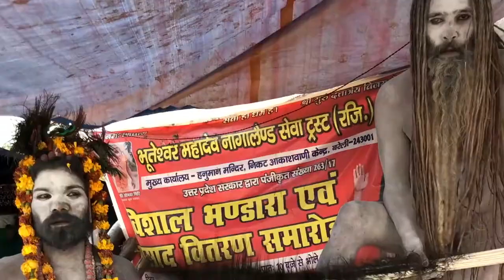Iron John (Eisenhans): Male Initiation in Fairytales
The Grimm brothers fairy tale Iron John (or Der Eisenhans in German) was the subject of study by prize winning American poet and author Robert Bly, who was a prominent figure in the mythopoetic men's movement that began in the 1980's. In it he saw the remnants of pre-industrial male initiation, told through the story of a young prince, who goes off to live with a wild, hairy man in the forest, encounters a magical golden spring, and then later works anonymously as a servant in the castle of a great king. He eventually goes on to perform great feats of bravery and skill, to eventually win the hand of a princess. The many peculiar adventures of the boy were interpreted by Bly as metaphors for the necessary steps in becoming a man. In this video, I've split the story into four parts, and following each one, I've offered interpretations of the symbology and meaning as well as some contemporary context according to my own understanding, as well as that of Bly's book. If you want to skip the interpretations and go straight into the story, the relevant parts on the time line are shown below:

Part1   2:09 - 14:12
Part2    22:41 - 27:06
Part3    35:39 - 39:53
Part4    41:50 - 48:52